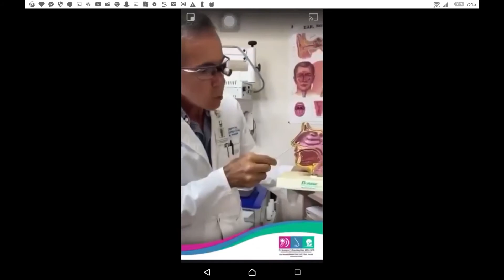PiS i inne partie polityczne KAŻĄ NAM WPYCHAĆ.... A NA 🍜 PAŁECZKACH MOZE BYĆ NARKOTYK...TVAG ARTUR G